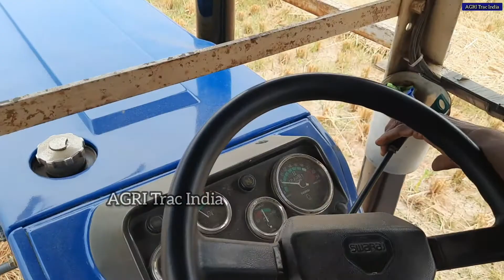Swaraj 744XM Side Gear Baler performance | Swaraj 744XM Tractor Review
🛡️ In This Video you will see about SAARAL MOTORS Gobichettipalayam Swaraj tractor dealer review video link

🛡️ Address,

"SAARAL MOTORS SWARAJ DEALER"

112, Erode main Road,
kullampalayam,
Gobichettipalayam,
Erode,
Tamilnadu - 638476

🛡️ Swaraj 744 FE Tractor Heavy bharat Reaper performance

🛡️ Swaraj kirloskar 744 Fe Tractor 42-blade performance video link

🛡️ Swaraj kirloskar 744 Fe Tractor Heavy 5tyne duckfoot cultivator performance video link

🛡️ Swaraj 744 Fe Tractor full features video link

🛡️ Swaraj kirloskar 744 Fe Tractor trailer performance Video link

🛡️ Swaraj 744 FE Tractor customer Review in Tamil video link

🛡️ Swaraj 744 Fe Tractor 9 arm's Kalappai video link

🛡️ Swaraj 744 Fe Tractor rotavator performance video link

🛡️ Swaraj 744FE Tractor 5 arm's Kalappai performance Video link

🛡️ Swaraj 744FE Tractor 7 arm's Kalappai performance Video link

🛡️ Swaraj 744 FE Tractor Groundnut seeder machine video link

🛡️ Swaraj kirloskar 744 Fe Tractor baler performance video link

🛡️ Swaraj kirloskar 744 Fe Tractor rotavator performance night driving video link

🛡️ Swaraj 744 Fe Tractor bharat Reaper performance video link

🛡️ Swaraj 744FE Tractor Cutter blade performance video link

🛡️ Swaraj 744 FE Tractor 🌽 corn seeding machine performance video link

🛡️ Lower HP to Higher HP Swaraj Tractors available and Implements at reasonable rates

🛡️ Swaraj 855 FE Sidegear Tractor Review video link

🛡️ Swaraj 855 FE Tractor Review | Features and specifications
video link

🛡️ Swaraj 855 XM Tractor Review video link

🛡️ Swaraj 744 XT 4star vs 5star Tractor Review video link

🛡️ Swaraj 843XM Sidegear Tractor Review video link

🛡️ Swaraj 742FE Tractor Review video link

🛡️ Swaraj 735 FEe Tractor Review
video link

🛡️ Swaraj 724FE mini Tractor Review video link

🛡️ Swaraj 724XM mini Tractor Review video link

🛡️ Swaraj Code 12hp mini Tractor Review video link

🛡️ Swaraj 963FE Tractor Review | Features and specifications
video link

🛡️ Swaraj 963FE Tractor Customer feedback link

🛡️ Swaraj 744 FE Tractor Trailer performance video link

🛡️ If you like this video please